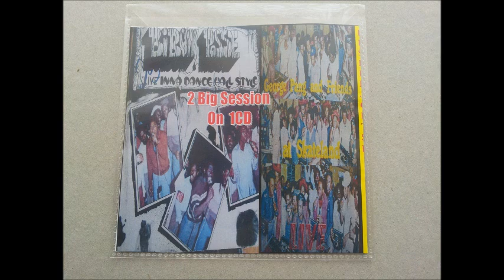Bibow Posse & George Pang & Friends 2 Big Session CD